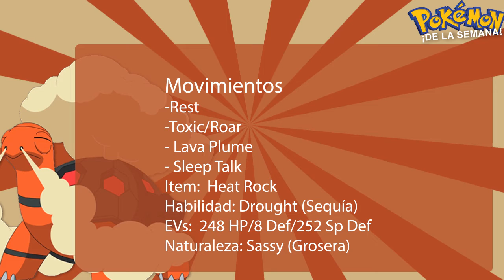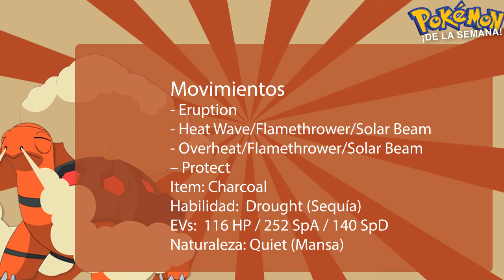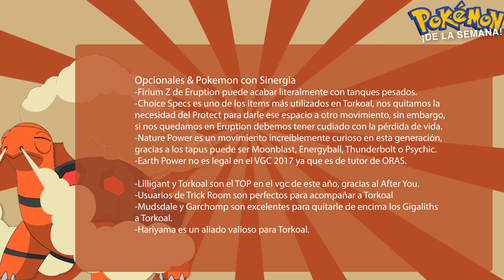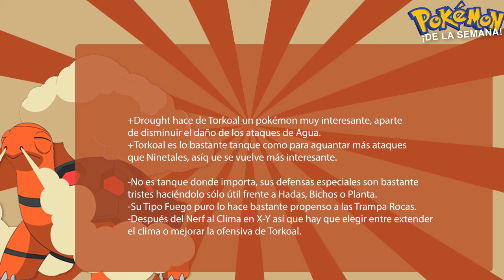Pokemon de la Semana | #29 | Torkoal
La tortuga que da de qué hablar.

Grupo de facebook muy bueno, donde se comparte y hay muchos regalos pokemon. :D